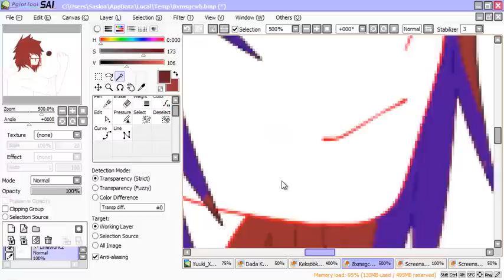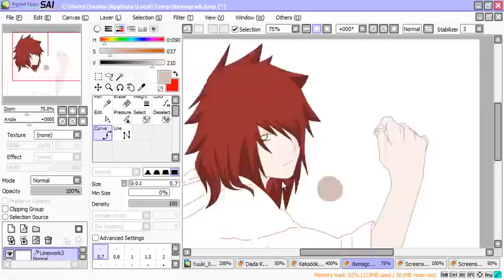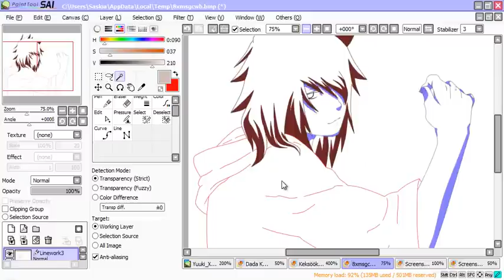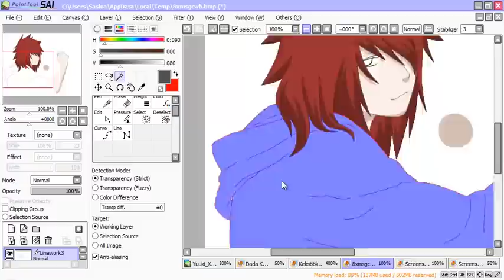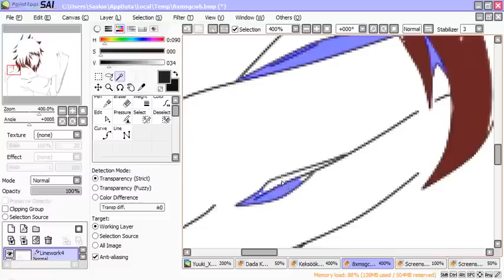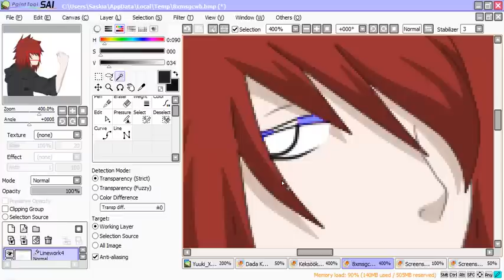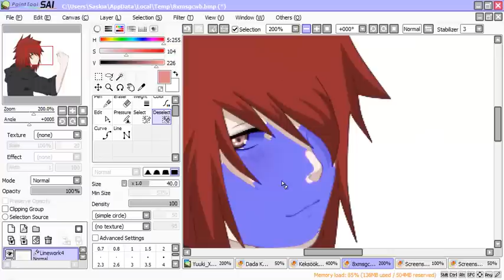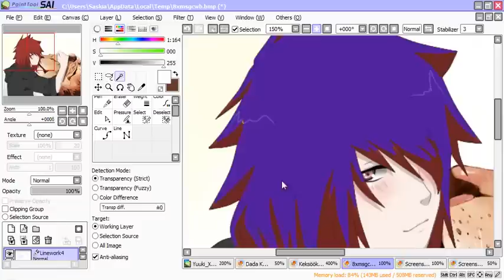Coloring - Saki Akuma ~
Coloring Edit, Saki Akuma, Naruto Rpc

Programm:
-PaintToolSAI
-Camtasia

Songs:
-Death Breath (Toxic Avenger) Remix - Bring me the Horizon
- Lindsey Stirling - Crystallize